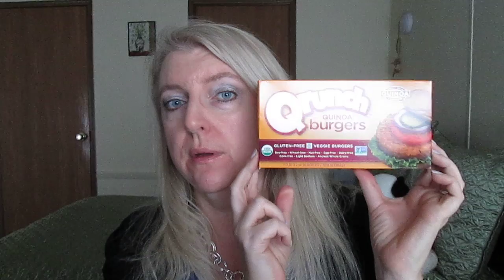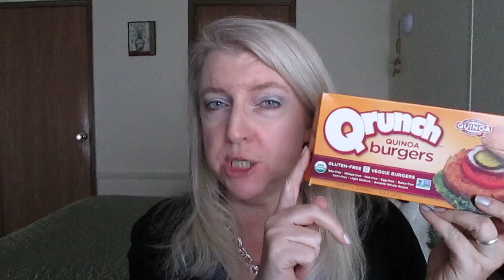NEW IDEA FOR YOUR LUNCH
You can find this product at select Target stores.

What I'm wearing:
Shirt is So from Kohls
Sweater is Merona from Target
Nail Polish is Revlon Lavender Soap from the Parfumerie Collection
Makeup:
Benefit Ooh La Lift
Maybelline Fit Me Concealer in Fair
Maybelline Dream Fresh BB Cream in LIght/Medium
Laura Mercier Mineral Powder Foundation in Tender Rose
CoverGirl TruBlend Minerals blush in Pure Romance
ELF Eyelid Primer
Maybelline Color Tattoo Metal eyeshadow in Silver Strike
L'Oreal Wear Infinite eyeshadow palette in Smokey Eyes (I think this might be discontinued)
L'Oreal Voluminous Butterfly Mascara
NYX Eyebrow Cake Powder i Taupe/Ash
L'Oreal Balm Lipstick in Pink Satin (I just got this over the weekend and I might do a video about it along with my other L'Oreal Balm Lipsticks).